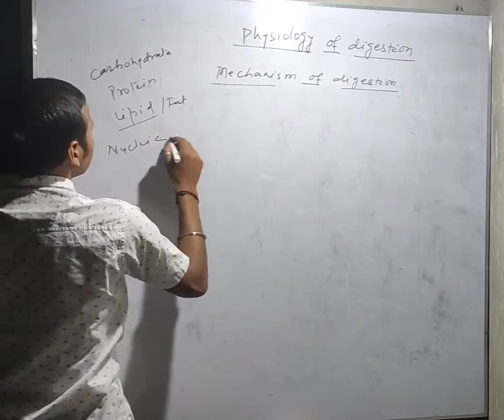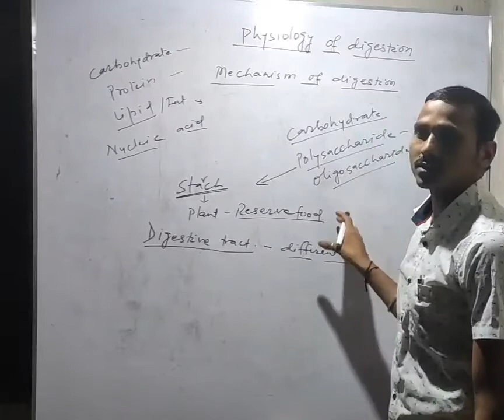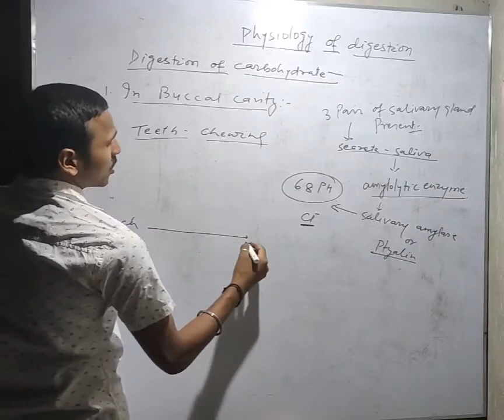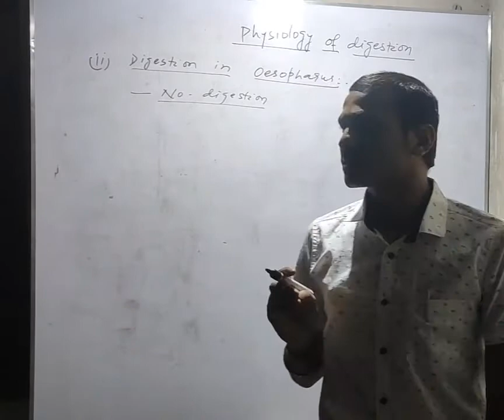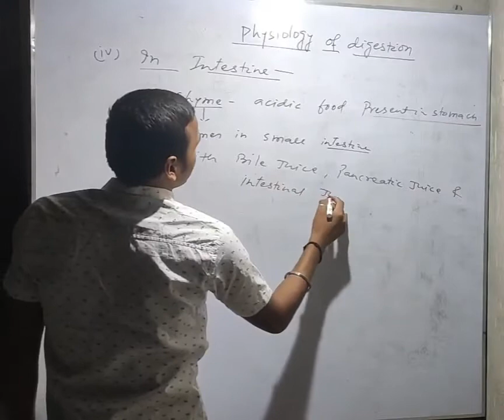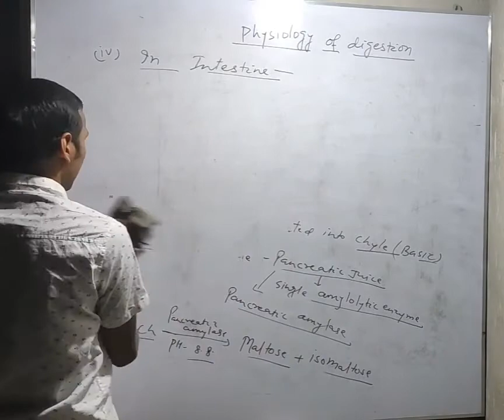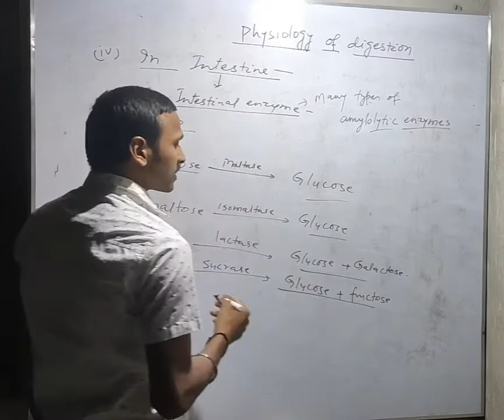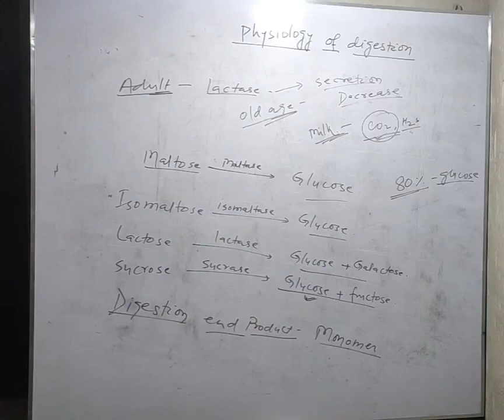Physiology of digestion mechanism of digestion carbohydrate digestion digestion and absorption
Digestion of carbohydrate